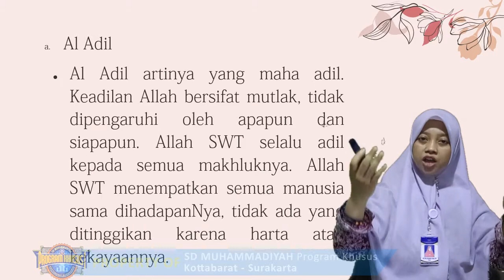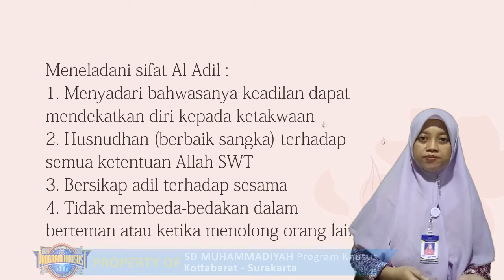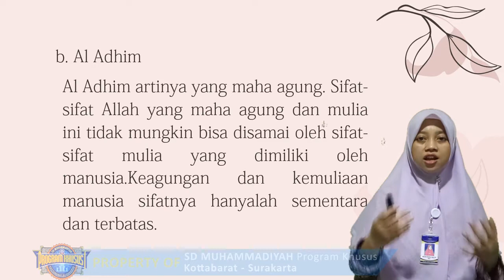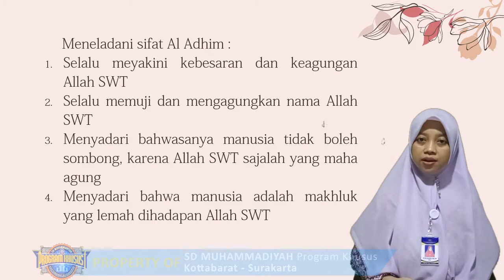Al Islam | Asmaul Husna "Al Adil & Al Adhim" (Kelas 3) | Ustazah Atit